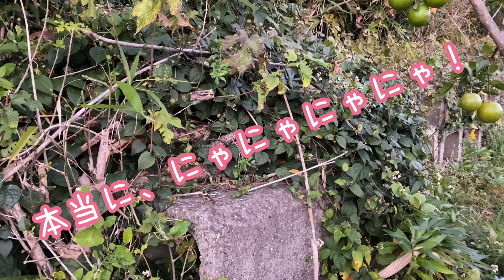■①逆に『切り戻さない』なぜ！？秋冬のパンジー＆ビオラ色々🌱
■参考動画

・10倍早い！『挿し芽の常識』破ります！パンジー＆ビオラの超時短な挿し芽🌱

■SNS
・Twitte　　　　『趣味の園芸やっちゃんねる』

・Instagram　　　ohana_ohana_y   『趣味の園芸やっちゃんねる』

■いとこの園芸チャンネル

■培養土
・カインズホーム　きれいなお花を育てる培養土（赤玉土を２～３割程度入れて使用）
・ハイポネックス　花と野菜の培養土（とてもよく育ちます。赤玉土小粒を２～３割混ぜて使用）
・花ごころ　　　　花ちゃん培養土（ペチュニアの育成実験で驚異の成長を見せてくれました）

■液体肥料
・ハイポネックス　ハイポネックス原液　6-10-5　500倍～1000倍に薄めて使用（1週間に1回程度）
・住友化学園芸　　花工場  　　　　　　  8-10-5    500倍～1000倍に薄めて使用（1週間に一回程度）

・ハイポネックス　プロミック　いろいろな植物用　　12-12-12

■元肥
・ハイポネックス　マグァンプK　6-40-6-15（植え付けまえの培養土に混ぜ込みます。）

■薬剤
・住友化学園芸　ベニカXファインスプレー（病気＆害虫の対策）

『にゃんこのコーナー』

・赤い首輪　　ほんちゃん  (男子）
・青い首輪　　にせちゃん（男子）
・しろねこ　　しろちゃん（男子）